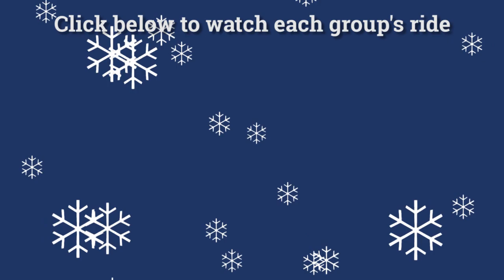Carpool Karaoke with President Troha | 2016 Holiday Video | Juniata College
Inspired by James Corden's Late Late Night Show segment, "Carpool Karaoke", President Jim Troha decided to drive members of the Juniata College Community around campus while singing a few holiday tunes.

May songs of joy fill your home and heart this holiday season!